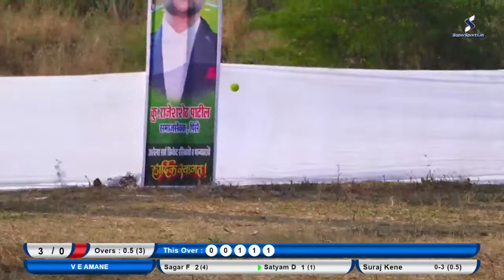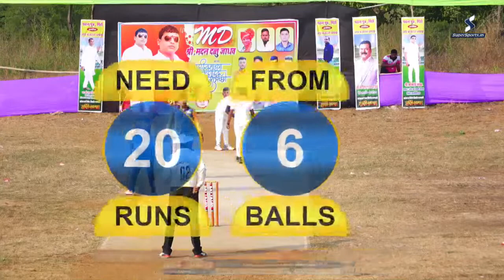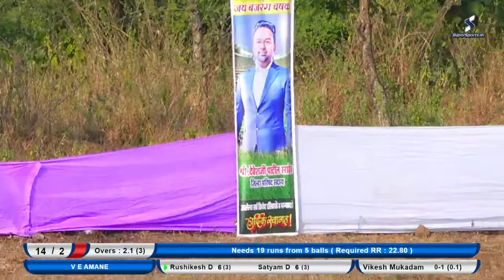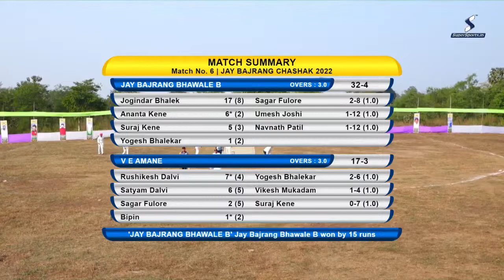Jay Bajrang Bhawale B Vs Vivek Ent Amane | Jay Bajrang Chashak 2022 | Pise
Jay Bajrang Chashak 2022 | Pise